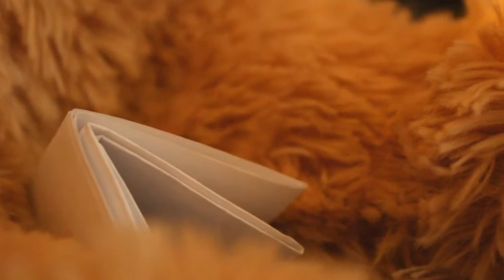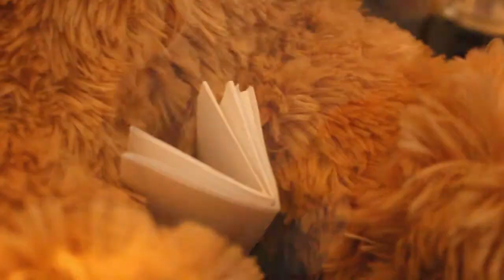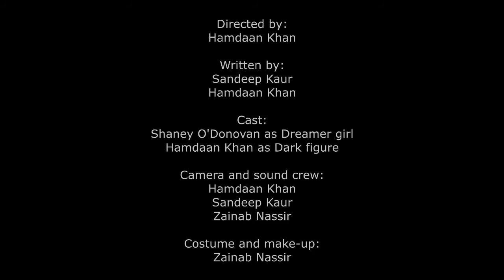Sweet Dreams | A2 Media Production Final draft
this is the final draft of our a2 media production, I uploaded one a few days ago which was the first draft which was well over the time limit and needed a few minor adjustments. I also made this video in a 3D viewable so feel free to use your red and cyan glasses if you have any. by the way, can you please comment on your thoughts in the comments section. Coolshooters Production